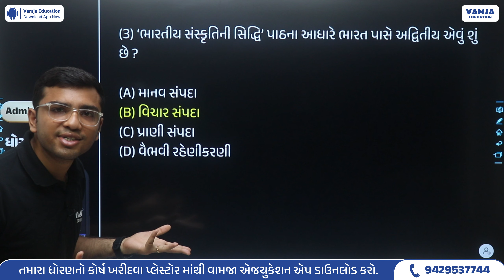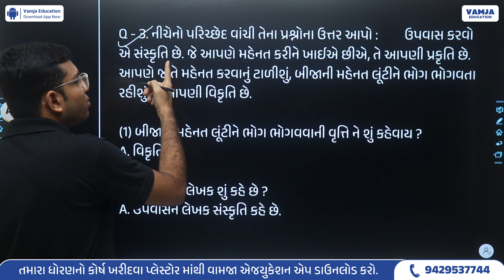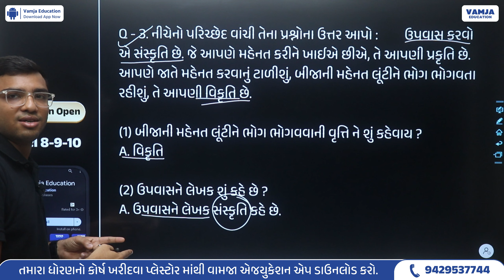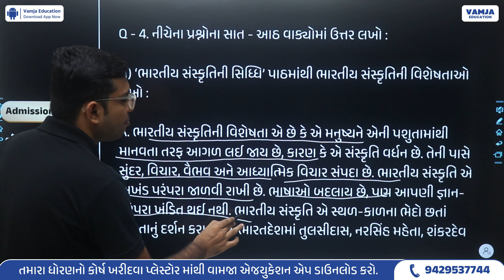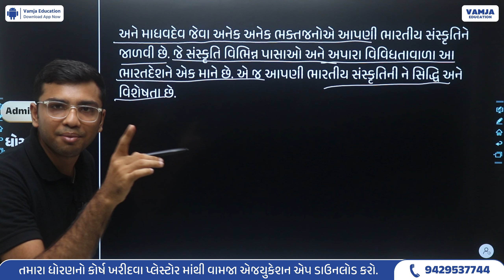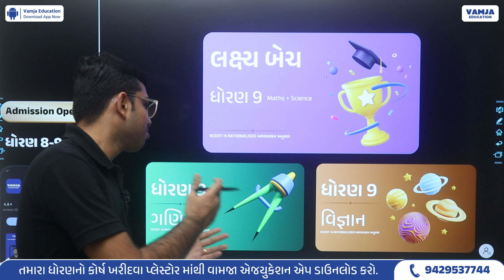std 9 gujarati ch 10 swadhyay | dhoran 9 gujarati part 10 swadhyay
std 9 gujarati ch 10 swadhyay | dhoran 9 gujarati part 10 swadhyay | dhoran 9 gujarati ch 10 swadhyay | std 9 gujarati chapter 10 swadhyay | gujarati std 9 ch 10 swadhyay

In this video  you will learn std 9 gujarati ch 10 swadhyay ( ભારતીય સંસ્કૃતિની સિદ્ધિ ) in Gujarati medium
Hope you have understood the dhoran 9 gujarati ch 10 swadhyay properly.